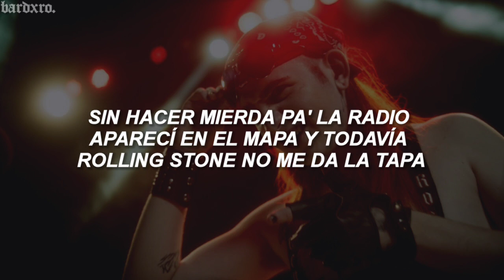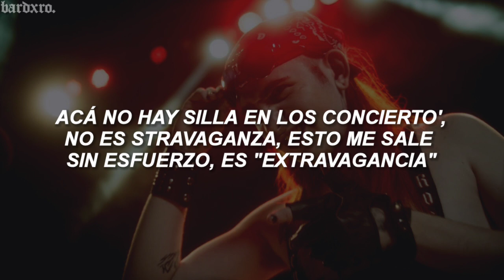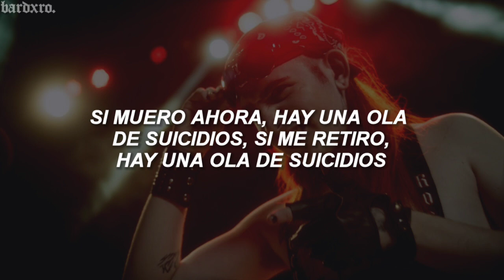dillom - ola de suicidios // letra